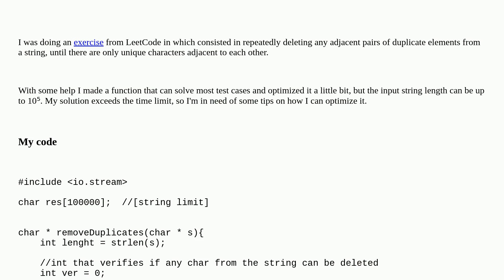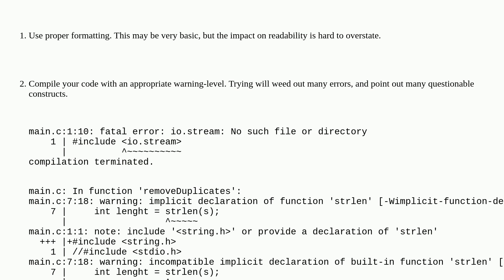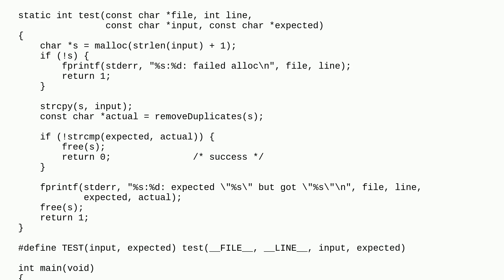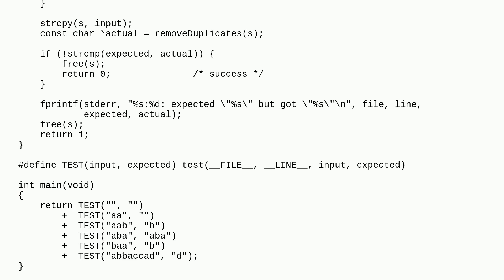Codereview: LeetCode Daily Problem: Remove adjacent duplicated elements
LeetCode Daily Problem: Remove adjacent duplicated elements

A special thanks goes out to the awesome community

  time-limit-exceeded c